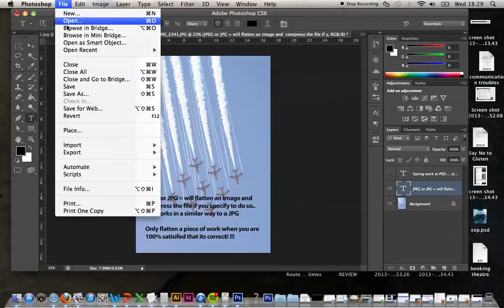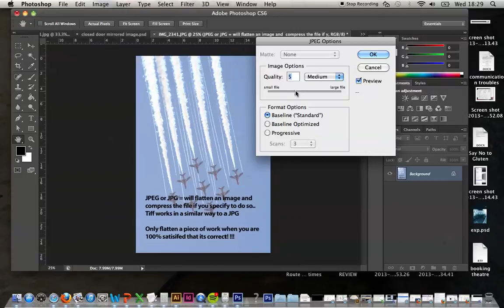THE BASICS: Saving options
ADOBE PHOTOSHOP; BASIC TRAINING